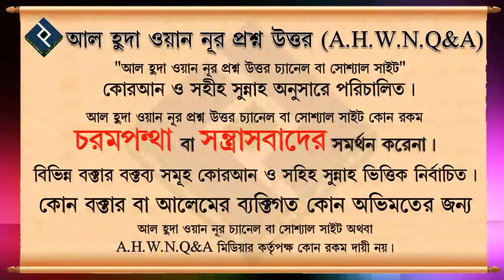মেয়েকে কোন অভিভাবক জোর করে বিয়ে দিতে পারে ᴴᴰ┇শাইখ বশির বিন আব্দুল্লাহ